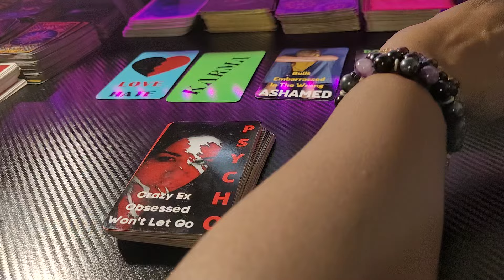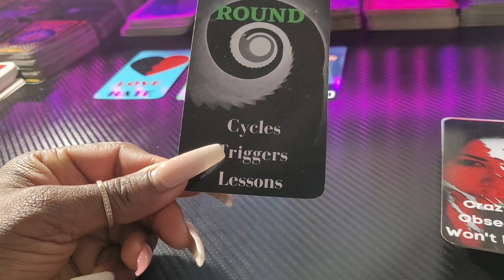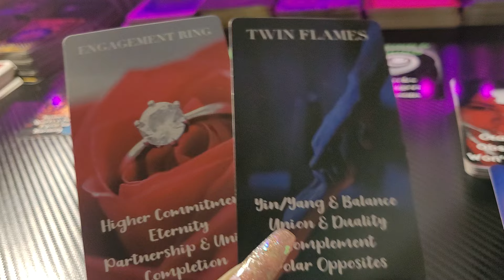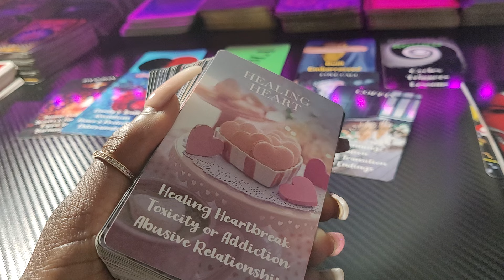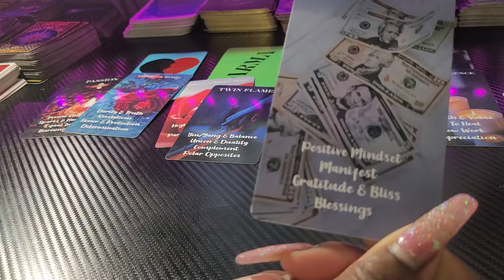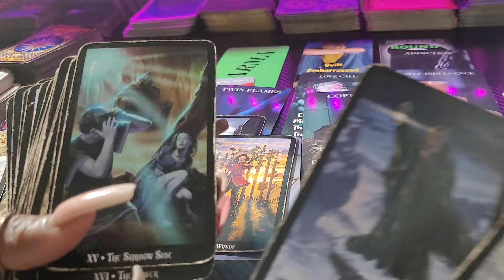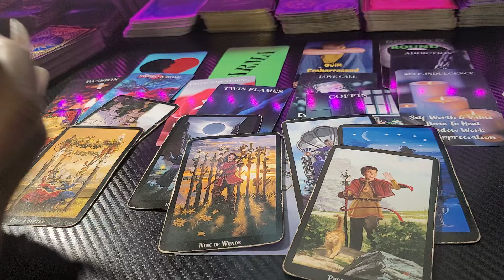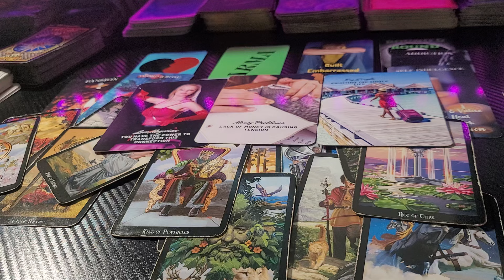EARTHSIGNS💫IT WILL ALWAYS BE YOU AND NOW THEY SEE IT/ BUT 1 MINUTE THEY WANT YOU NEXT MINUTE 🏃🏽‍♂️💜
EARTH SIGNS/VIRGO 💜🧚🏽‍♀️ Timeless

🥰🥰💜💜HEYYY IF YOU ARE A VIRGO OR HAVE VIRGO  PLACEMENTS OR LOVE A VIRGO GO CHECK a OUR OTHER CH#ANNEL 💥

                        👑KINGS & QUEENS👑
               💜 TAROT/ORACLE READING 💜
      🌻WELCOME TO OUR PLACE  OF ☀️HEALING🌻
                             ✨️LOVE ☀️& LIGHT✨

                       💜 EMPRESS MEEK😘 💜✨

1se